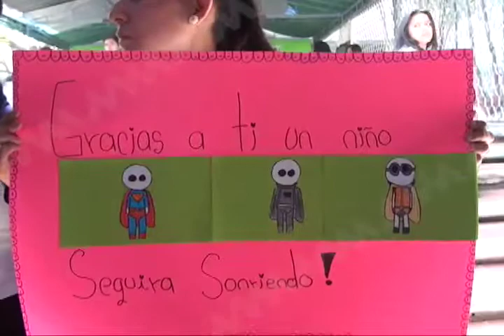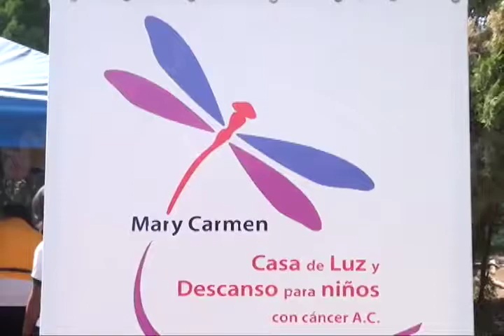Jóvenes del CONALEP donan cabello para elaboración de pelucas para niñas con cancer.